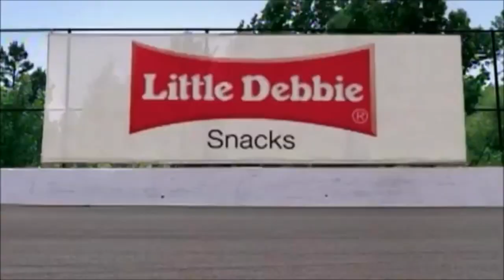Ken Schrader Little Debbies Commercial